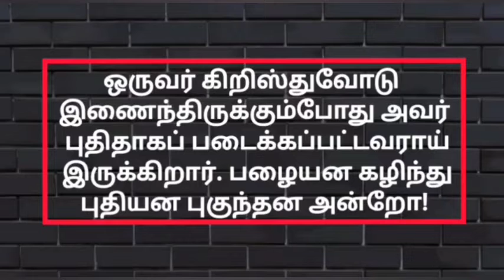10-02-2022 | காலை பனித்துளி | Morning dew | Ols prayer team